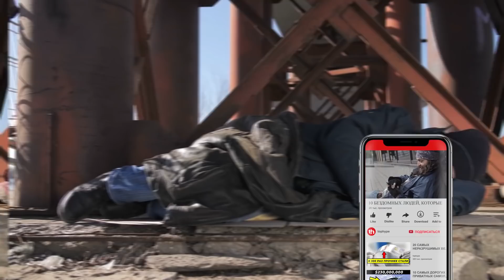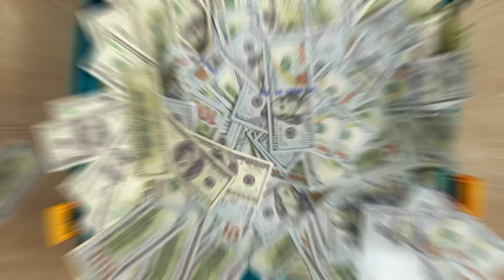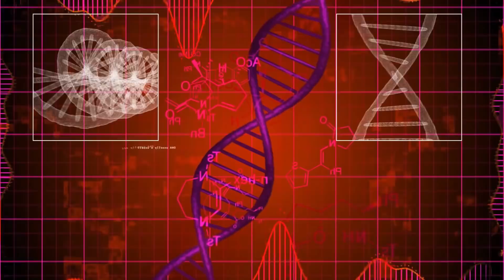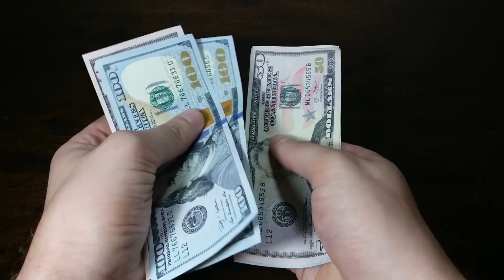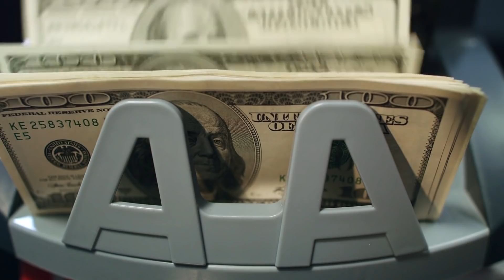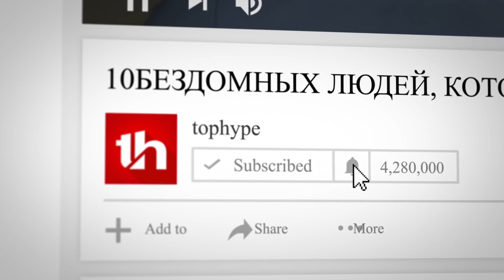10 Самых Богатых Бездомных Людей в Мире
С вами tophype и в этом выпуске мы покажем вам 10 бездомных людей которые очень богаты топ